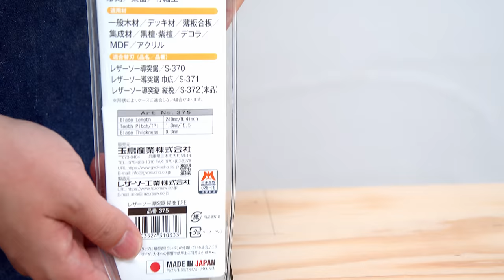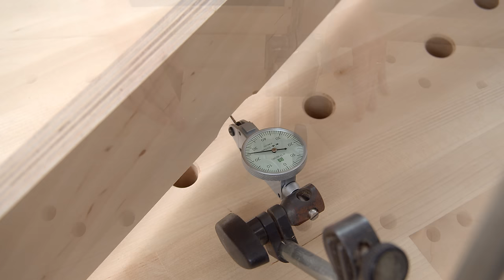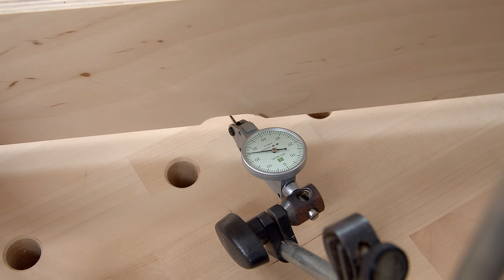Creating a High-Rigidity Workbench Using Alminium Frames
I've made a workbench.
In fact, my old workbench was just a PC desk made in China, simply very unstable and awkward not made for the actual workbench.
I went overboard creating an extra rigid, super solid workbench using alminium frames.

The size is W1380mm(plus a vise) L600mm H700mm
With a height adjustable pad.

The worktop is made of Birch butcher block 40mm thickness. I've purchased it from an online hardware store, very flat with no sign of warped surface. I only had to plane down about 0.2mm!

Those height adjustable roller wheels are from Powertec. Super convenient to move around in your shop.

[TOOL]
Hand saw (Leather Saw 180)

Trimmer
Makita RT50DZ

router
Makita RP2301FC

Circular saw
RYOBI W-663ED